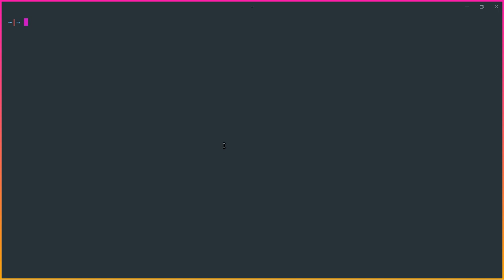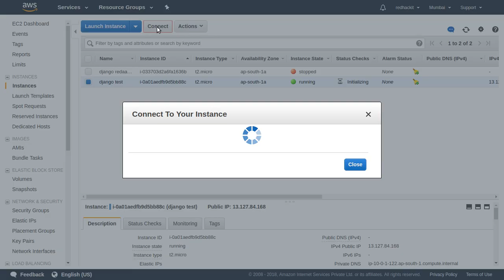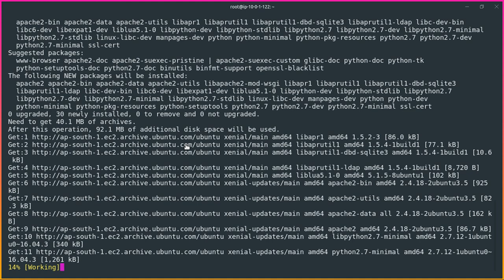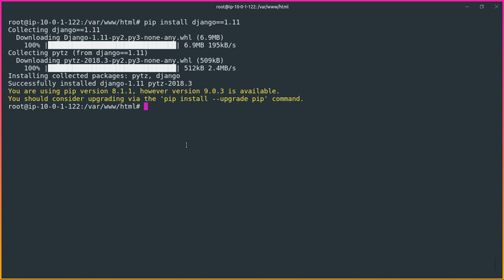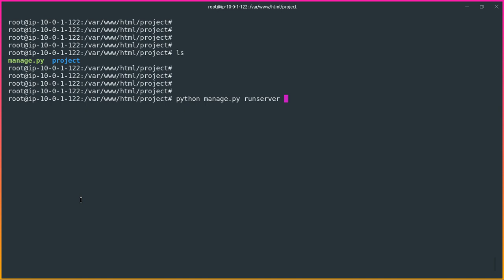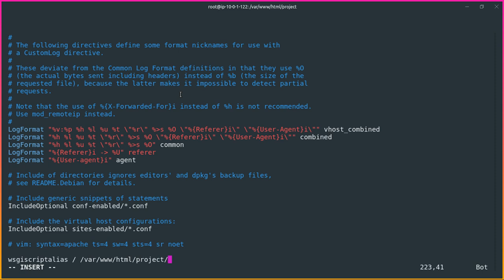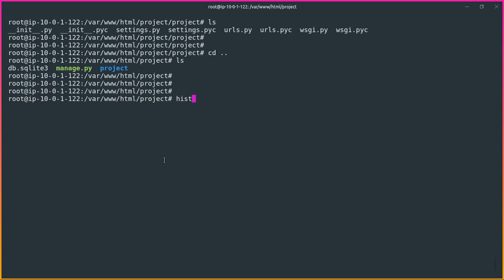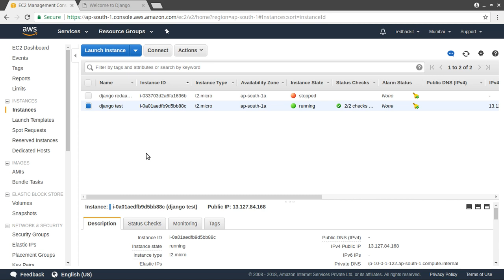(HINDI) Django python: How to launch django project in public internet using aws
Hello YouTube,
Today I am going to teach you something new from this video " (HINDI) Django python: How to launch django project in public internet using aws " about this how to do this and in this video, I am using Red Hat Linux but it's not necessary to use so first this a new channel on YouTube so first subscribe my channel and share also